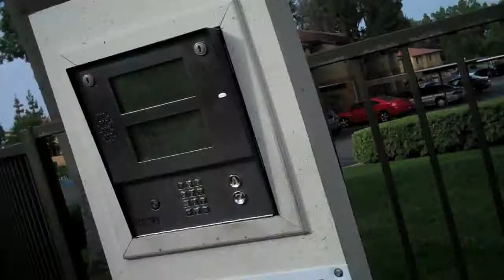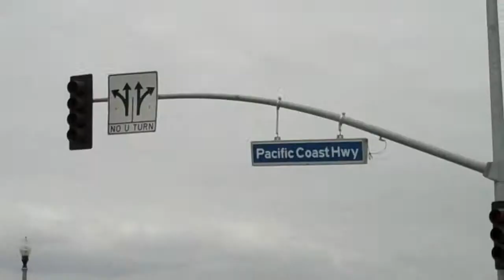Huntington Beach Trip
The friends go to Huntington Beach for a fun relaxing day!

PURCHASE THE SONGS ON ITUNES
Eddie Vedder - Into the Wild Soundtrack